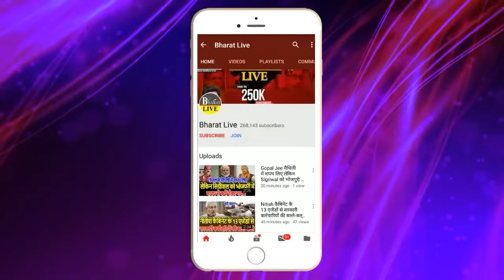चुनावी यात्रा विशेष! एक झटके में मिल जाएगा ढाई लाख पान वोट अरुण भारती और अर्चना रविदास की लड़ाई में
चुनावी यात्रा विशेष!

एक झटके में मिल जाएगा ढाई लाख पान वोट
अरुण भारती और अर्चना रविदास की लड़ाई में
बिना जमुई से चुनाव लड़े आगे चल रहे IP गुप्ता!